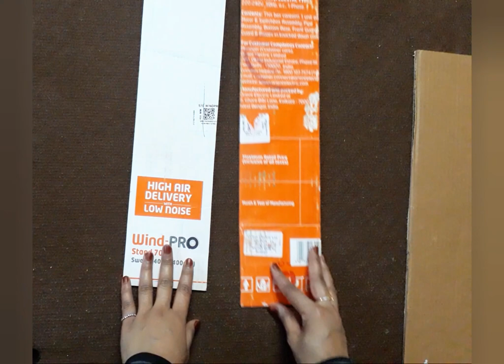Tricolor craft on Republic Day | craft with dry branches | tree branches craft idea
I M Asma Siddiqua.Here you can find amazing art&craft for Home Decoration Ideas.

The best part of my channel is that I re- use waste materials & make beautiful, useful decorative things.

* dry tree branches
* acrylic colours
* craft paper
* cotton
* glue gun
* scissors
* pencil
* silver glitter sheet
* golden colour+ medium